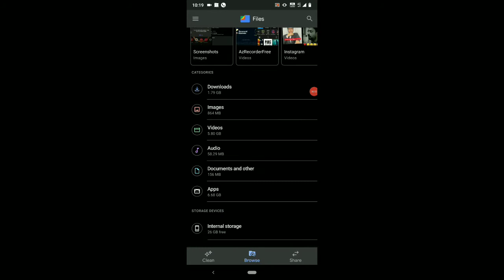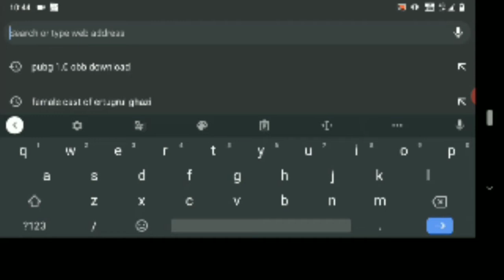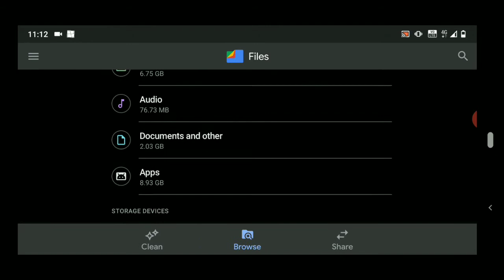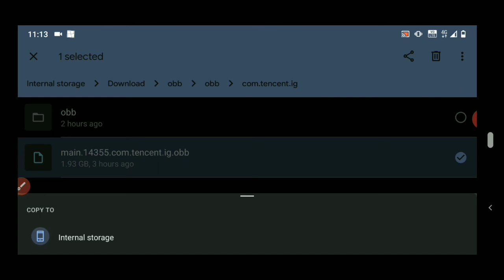Obb service is running:Download obb service is running: how to paste obb file in Android files.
Download obb service is running: how to paste obb file in android in Google file: pubg chal ni rha.